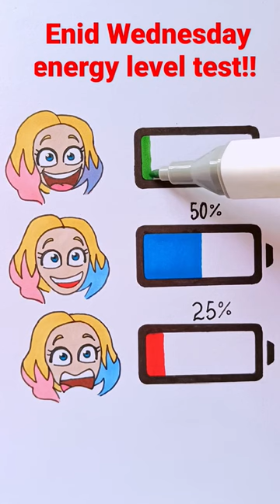Enid Wednesday energy level test, what is your!?